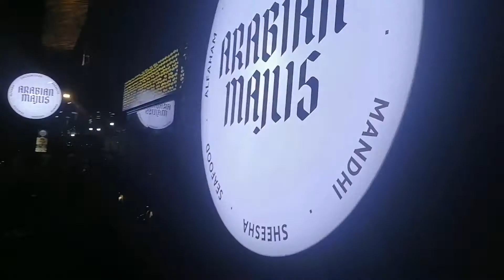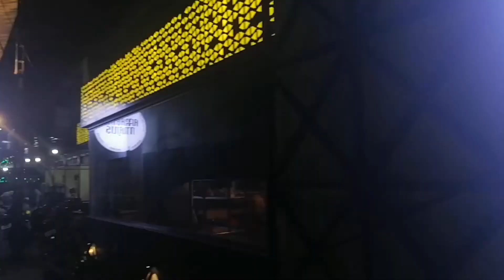ഹോട്ടൽ ഇനി കാറിൽ ഒരുക്കിയാലോ...||ARABIAN MAJUS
ഈ കൊറോണ കാലത്ത് ഇടക്കി എങ്കിലും പുറത്ത് പോയി ഫുഡ്‌ അടിക്കണം എന്ന് ആഗ്രഹിച്ചാൽ തെറ്റുണ്ടോ??
ഉണ്ടോ ന്ന് ചോദിച്ചാൽ തെറ്റ് ആണ് എന്നാൽ നമ്മുടെ മനസ്സറിഞ്ജ്, ഹോട്ടൽ മുറ്റത് നമ്മുടെ സ്വന്തം വണ്ടിയിൽ ഇരുന്ന് കൊണ്ട് കാറിനുള്ളിൽ ടേബിൾ ഒക്കെ ഇട്ട് ഫുഡ്‌ കഴിച്ചാൽ എങ്ങനെ ഉണ്ടാവു. ??